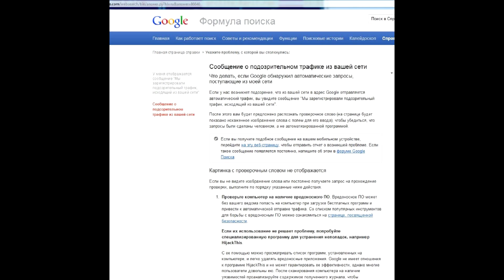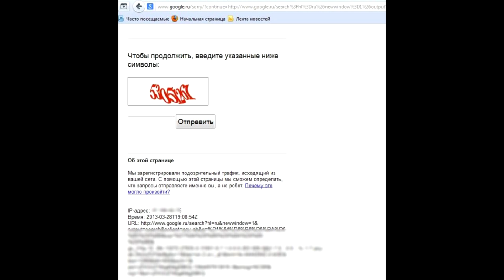Почему Мы зарегистрировали подозрительный трафик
Быстрое решение Читать TDSSKiller скачать Мы зарегистрировали подозрительный трафик, исходящий из вашей сети. Что это, откуда появляетя, почему происходит, в чем причина и что делать.